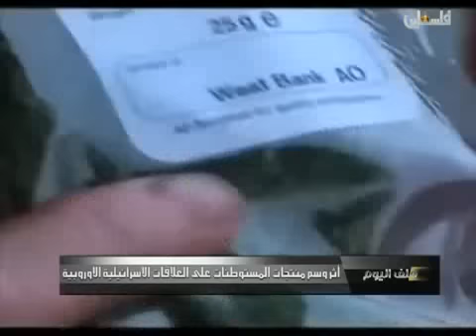ملف اليوم 18 11 2015